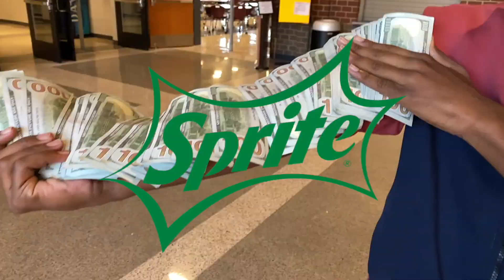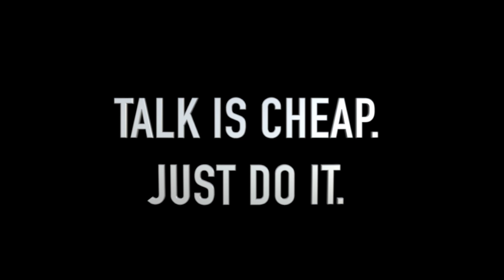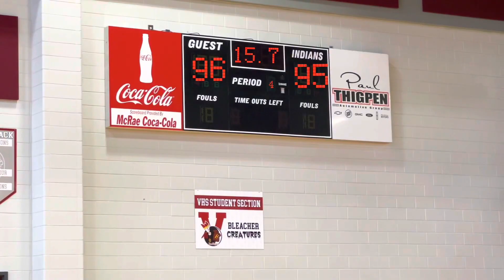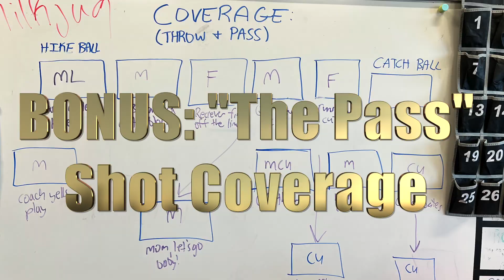VHS Super Bowl Ads 2022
The VHS Audio Video team took a stab at making 15, 30, and 60 second "Super Bowl" ads and made it fun and educational project. We hope you enjoy!